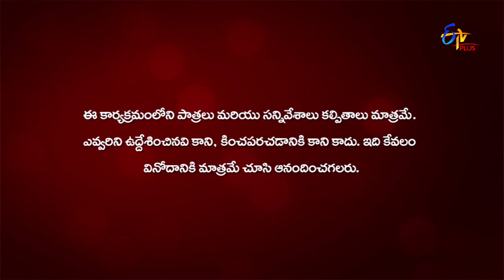Gang Leader | Oh Babies | 20th November 2019 | ETV Plus